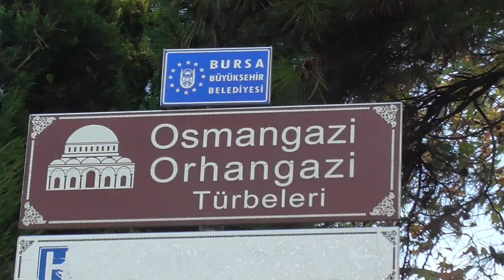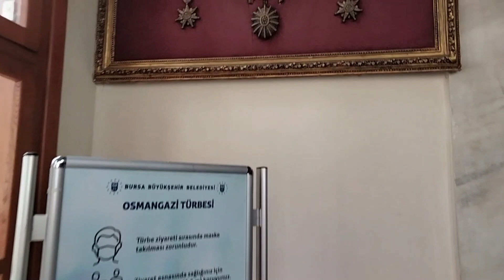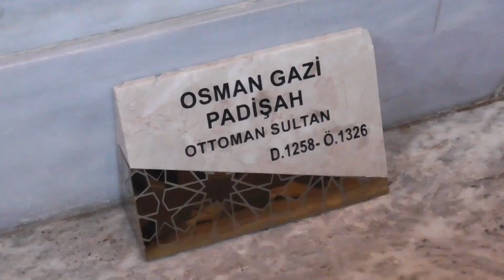MURAL DI MAKAM PENDIRI KHILAFAH USMANIYAH, BERGAYA BAROK, Osman Ghazi Turbesi, Bursa, Turki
Ini adalah Makam Osman Ghozi dan Adiknya, Orhan. Dalam makam itu dipenuhi mural dengan ornamen gaya Barok. Kompleks pemakaman ini disebut Osman-Orhan Turbesi. Lokasinya ada di Bursa Turki.

“mudah hadirkan lukisan di rumah”

Bawa pulang merch PAINTING EXPLORER Channel, kunjungi PAINTING EXPLORER Merchandise. Distro online ini menyajikan berbagai souvenir yang mengaplikasikan lukisan Deni Je, konten kreator PAINTING EXPLORER Channel.

Buku Estetika, kaos PAINTING EXPLORER, sajadah travel, dan merch lainnya, di:
Shopee PAINTING EXPLORER Merchandise

Custom atau pesanan khusus, di:
WA Bisnis 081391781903 (Admin: Sulistyaningsih)